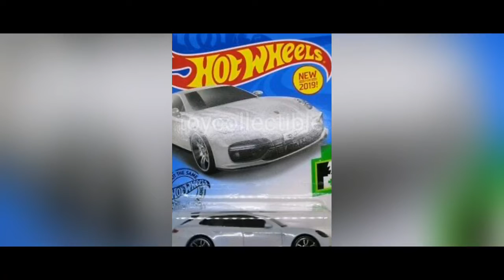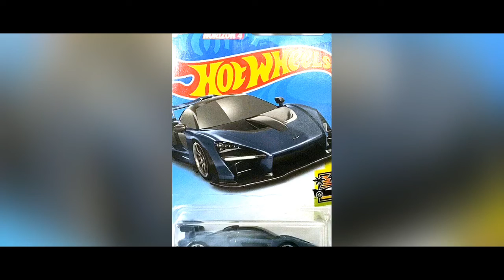Top ten best hot wheels new models of 2019!!!!